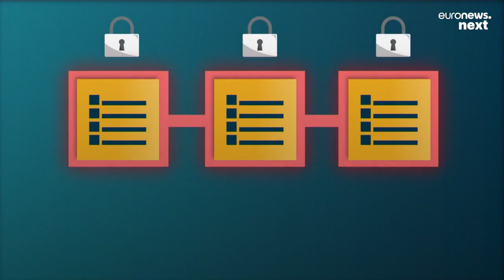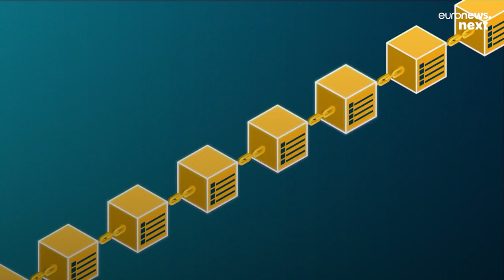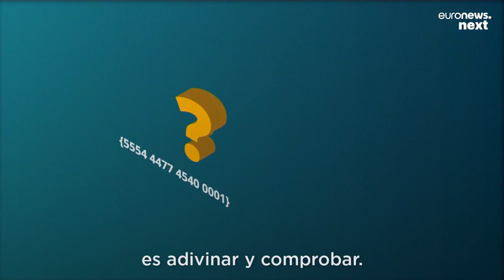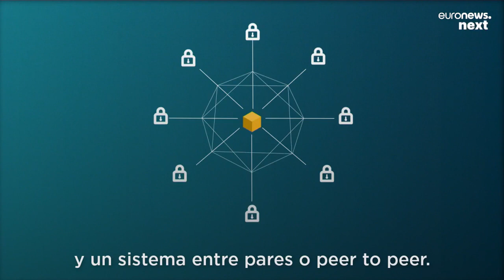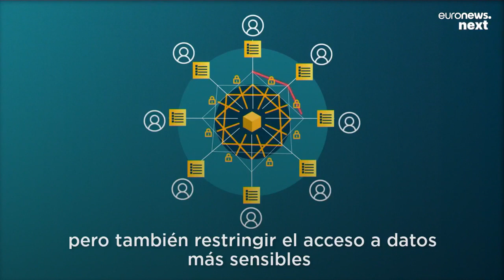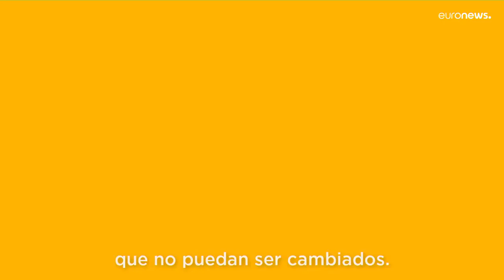¿Cómo funciona Blockchain? Te explicamos la tecnología que está transformando las finanzas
Para muchos la tecnología de cadena de bloques o Blockchain se asocia a las criptomonedas como Bitcoin, pero no es su único terreno de aplicación. Te contamos las claves.